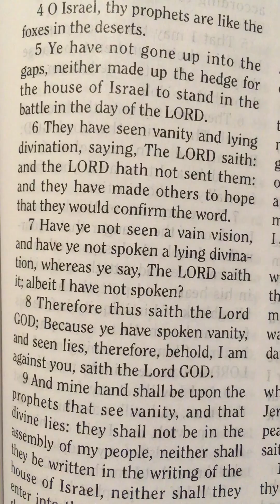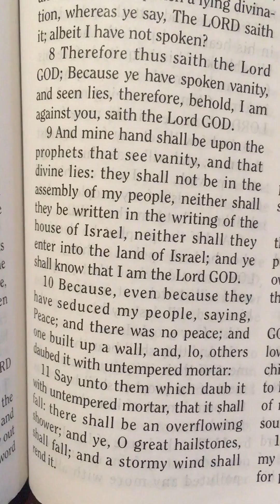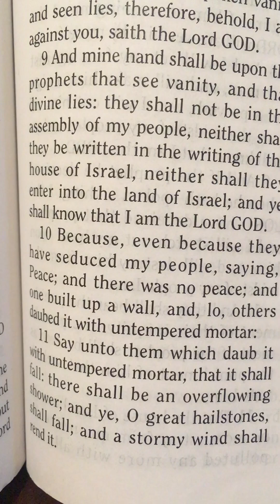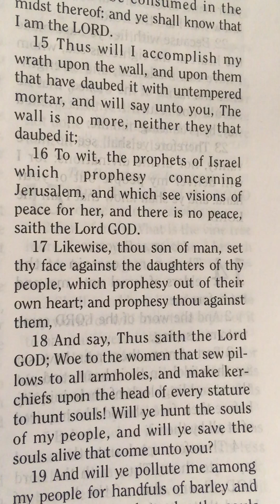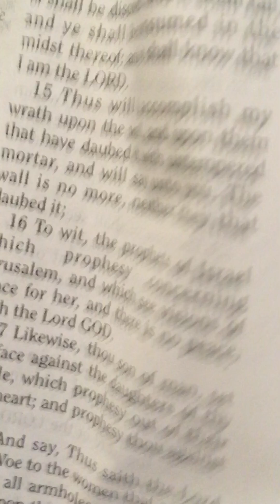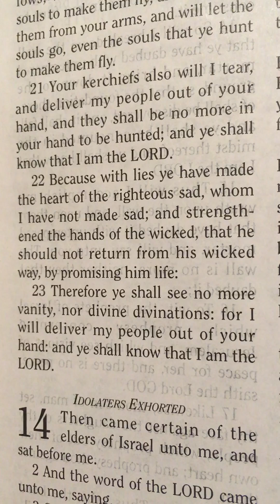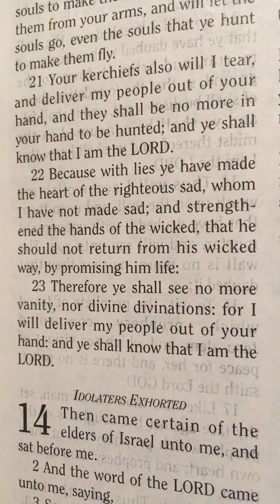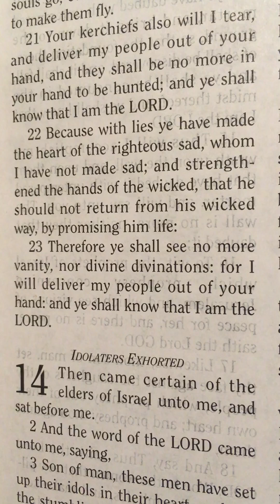Ezekiel 13, King James Version.